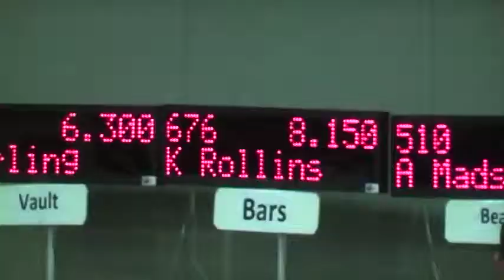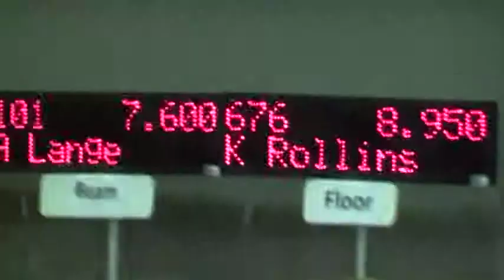Kacey's Missy Marlowe Meet - 2014